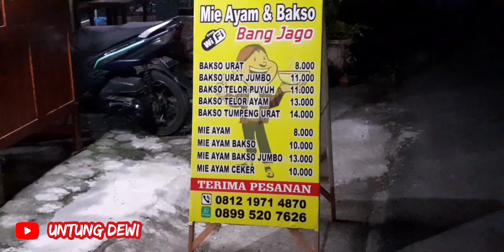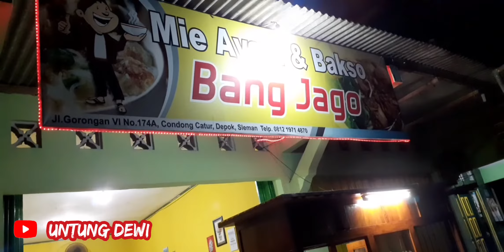MIie Ayam & Bakso BANG JAGO || Mie Ayam & Bakso di JOGJA || Untung Dewi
Asalamualaikum...wr..wb
kali ini makan Mie Ayam & Bakso Bang Jago..yg terletak di Jln.Gorongan Condong Catur Seleman Jogja...Mie Ayam Baksonya di jamin ketagihan Lurrrr.
Terimakasih yg Sudah menonton vidio saya dan yg sudah mendukung channel saya🙏🙏🙏